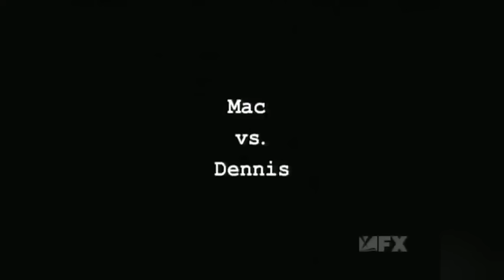Some of my favorite It's Always Sunny clips (Content Warning)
So I've been watching It's Always Sunny.